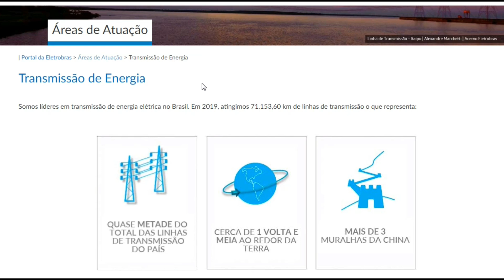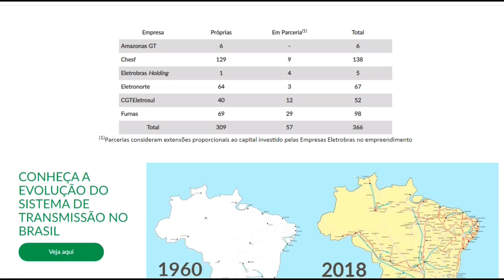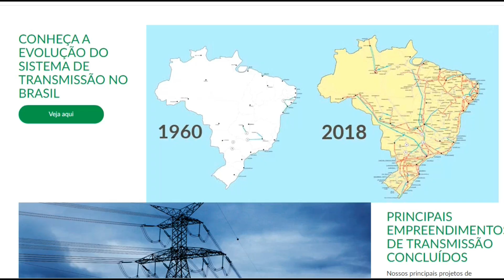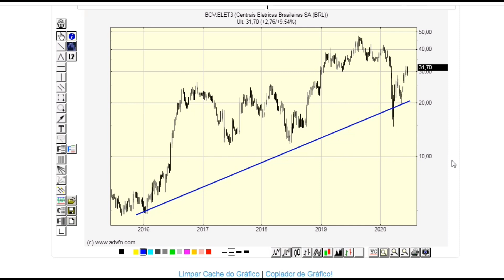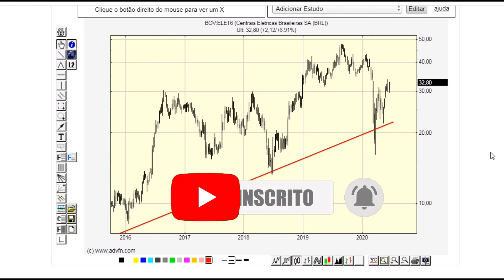ELETROBRAS PRIVATIZAÇÃO - VC É A FAVOR OU CONTRA A PRIVATIZAÇÃO DA ELETROBRAS? ELET3 ELET6 AÇOES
Amigos,
Ontem a cotação das ações da Eletrobras dispararam na bolsa de valores em virtude do Ministro paulo Guedes ter colocado a intenção de privatizá-la. Vc é à favor ou contra a privatização da Eletrobras. A Eletrobras é uma empresa de capital misto e o governo federal possui 52% da companhia.